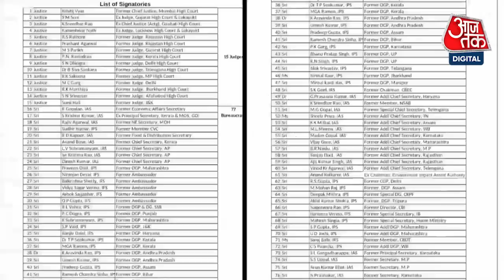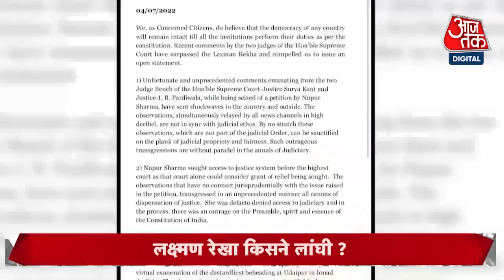लक्ष्मण रेखा किसने लांघी ? SC की टिप्पणी पर 117 प्रबुद्ध लोगों ने लिखा खत | Aaj Tak Latest News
पूर्व न्यायाधीशों और नौकरशाहों के एक समूह ने भारतीय जनता पार्टी (भाजपा) की पूर्व प्रवक्ता नूपुर शर्मा के खिलाफ उच्चतम न्यायालय की हालिया टिप्पणियों की निंदा करते हुए मंगलवार को आरोप लगाया कि शीर्ष अदालत ने इस मामले में 'लक्ष्मण रेखा' पार कर दी.

Condemning the Supreme Court's recent remarks against former Bharatiya Janata Party (BJP) spokesperson Nupur Sharma, a group of former judges and bureaucrats on Tuesday alleged that the apex court crossed the "lakshman rekha" in the matter.